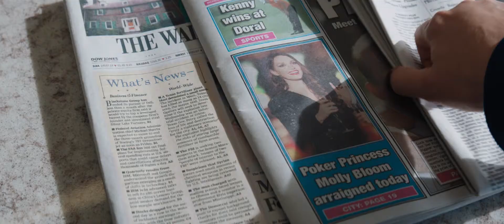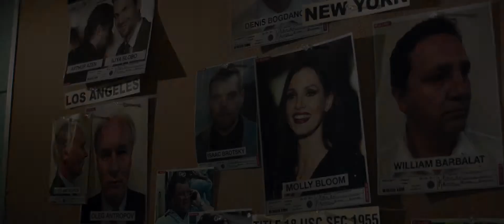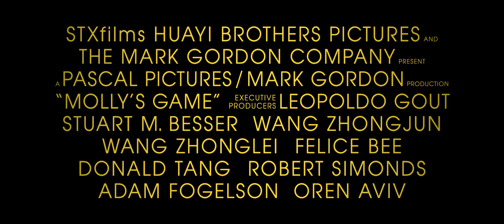mollys game trailer 2 h1080p